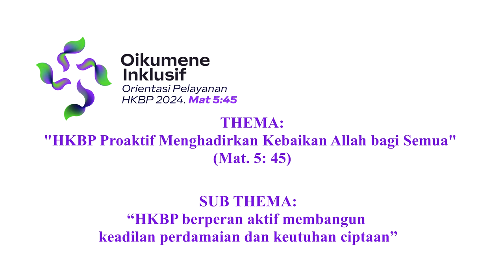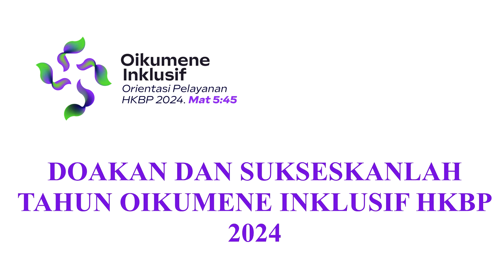Persembahan untuk Oikumene Inklusif - So Marimbar Holong-Na